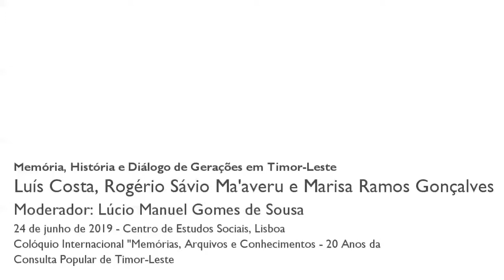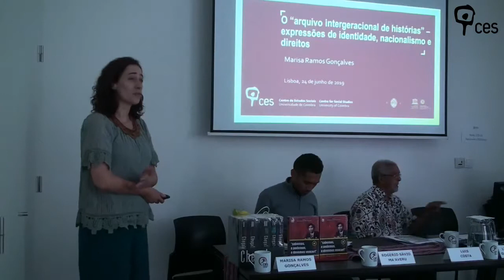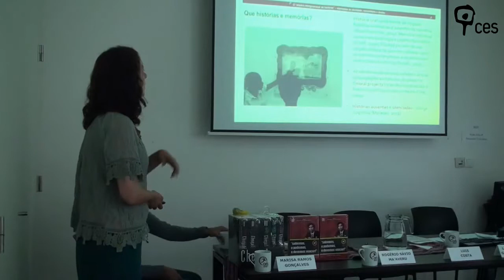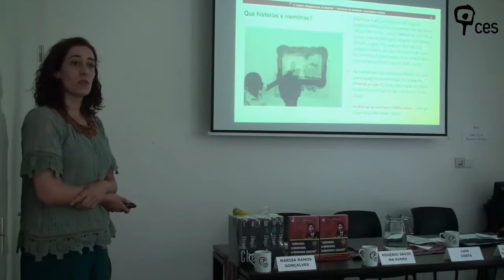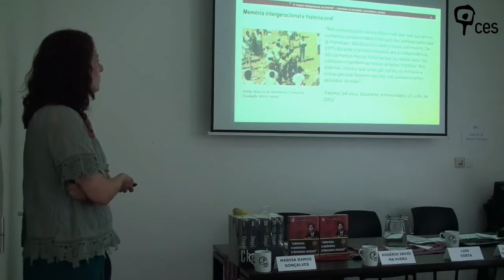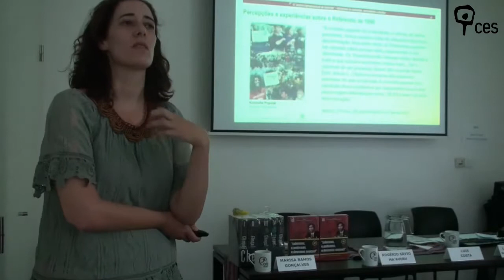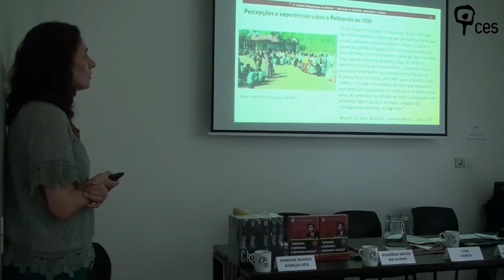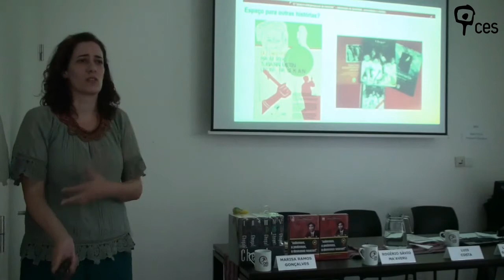Memória, História e Diálogo de Gerações em Timor-Leste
Este Colóquio resulta da investigação realizada no âmbito do projeto EDULIBERA, financiado pelo programa Horizonte 2020 de investigação e inovação da União Europeia [Marie Skłodowska-Curie/Widening fellowship GA no. 867413].

A sessão apresentou pesquisas realizadas sobre Literatura oral e História oral a partir de perspetivas timorenses, refletindo sobre as memórias, a transmissão de conhecimentos e diálogo de gerações em Timor-Leste.